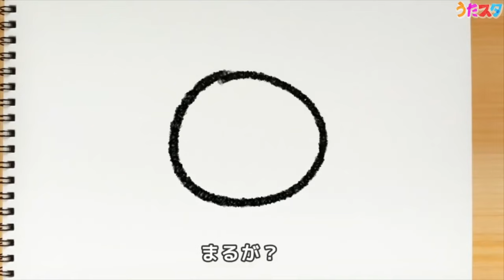【20分連続】NHK Eテレのこどもうたメドレー★いないないばあっ！の人気曲「ちびっこマンたいそう 」や「かんがるー」や子供が泣き止むことで有名な「ふかふかかふかのうた」を収録。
今回は、人気のキャラクターがたくさん出てくるメドレーを作りました！

0:00　ちびっこマンたいそう
2:13　ふかふかかふかのうた
4:18　フーッ、ちゃっぽんぽん
6:22　迷犬
7:26　かんがるー
9:03　ぞうのそうぞう
10:56　すうじのそうぞう
16:48　てとてとパタン
19:00　フィボナッチ　踏切

◆使用楽曲（作詞家と作曲家）について
「ちびっこマンたいそう 」
 作詞：阿部直美　作曲：濱田理恵
作曲の濱田理恵さんは「とんとんトマトちゃん」の作曲もされています。

「ふかふかかふかのうた」
作詞： 不明　作曲：不明

「フーッ、ちゃっぽんぽん」
作詞 :三浦徳子　作曲 :中谷靖
作詞の三浦徳子さんは「Cat’s eye」をはじめ、様々なアーティストに詞を提供されています。
作曲の中谷靖さんは「ごみごみポイ」「カミカミ20」などいないいないばぁっ！の楽曲を手がけています。

かんがるー
作詞： まど・みちお　作曲：服部公一
作詞家は「やぎさんゆうびん」「ぞうさん」「ふしぎなポケット」などを手掛けたまど・みちおさんです。
作曲は「アイスクリームのうた」などでおなじみの昭和の大作曲家、服部公一さんです！

「ぞうのそうぞう」
作詞  鍬本良太郎・丸山ももこ
作曲  鈴木健太
作詞の鍬本良太郎・丸山ももこさんは[m&k]という名前でも活動しており、清涼飲料水「Qoo」のキャラクターや「ルミネのルミ姉」などを生み出しています。

「てとてとパタン」
作詞  いとうせいこう
作曲  U-zhaan（ユザーン）
作曲のU-zhaanさんは日本のタブラ奏者で、赤塚不二夫さんのの生涯を追ったドキュメンタリー映画『マンガをはみだした男 赤塚不二夫』などで音楽制作を担当されています。